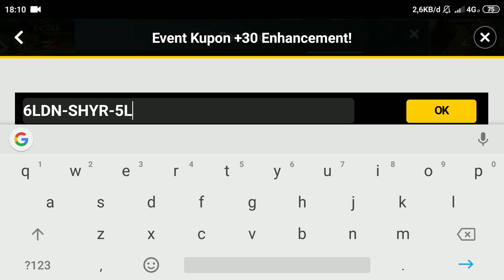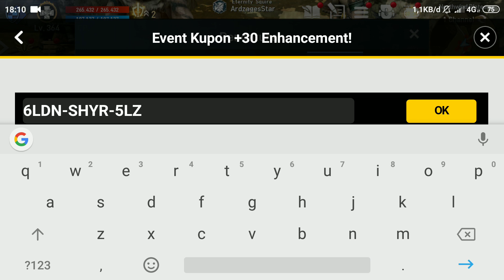Lineage 2 Revolution:Tukar kode kupon 30+ enhancement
Event ini pada saat register sebelum update Kamael , setelah lewat tanggal 28 Agustus 2019 ,hari berikutnya akan muncul kirim SMS di hp ...yang ada bernama lineage 2 Revolution.